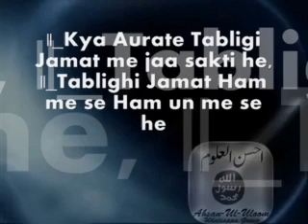Kya Aurate Tabligi Jamat me jaa sakti he,Tablighi Jamat Ham me se Ham un me se he|Mufti zarwali khan